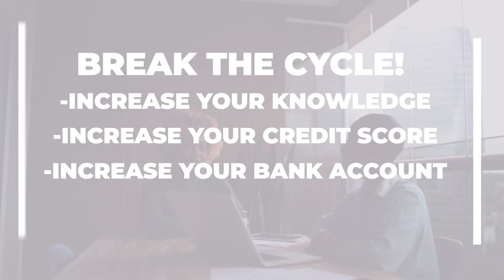District 8 Credit-Builder Program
Council Member Ed Burroughs III, the Prince George's Community Federal Credit Union, and the Financial Empowerment Center at Prince George's Community College have joined forces to create a new financial empowerment program from District 8 residents! This credit-builder loan program aims to help you boost your credit score and secure a healthier financial future. HOW IT WORKS: Participants make $44 monthly deposits in their account for a year and then receive a $500 match at the end of the year. Past participants in a similar credit union program have seen, on average, a 20- to 67-point jump in their credit score after making consistent payments.